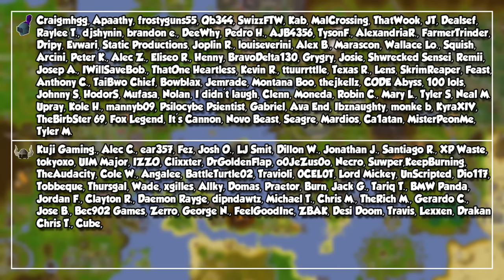1-99 Fishing Guide 2023 OSRS - Fast, Profit, Efficient, Roadmap!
Click water, get fish. Simple enough. If it isn't, check out the many different ways we have of getting this awful skill to 99!

00:00 - Intro & Overview
00:43 - Quest XP Rewards
00:53 - Recommended Quests
01:57 - Useful Items
03:43 - Runelite Plugins
04:17 - Early Quests (1-26)
04:44 - Fly Fishing
05:22 - Tempoross
07:28 - Drift Net Fishing
08:56 - Barbarian Fishing
09:38 - 3-Tick Barb Fishing
10:10 - 2-Tick Harpoon Fishing
11:32 - Banking All Fish
12:06 - Aerial Fishing
12:41 - Minnows
13:10 - Dark Crabs
13:41 - Sacred Eels
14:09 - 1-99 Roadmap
15:35 - Sponsors & Outro